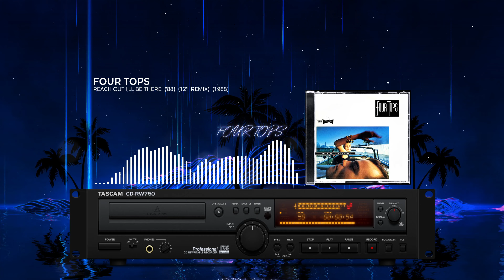Four Tops - Reach Out I'll Be There ('88) (12 inch Remix) (1988) (HQ) (4K)